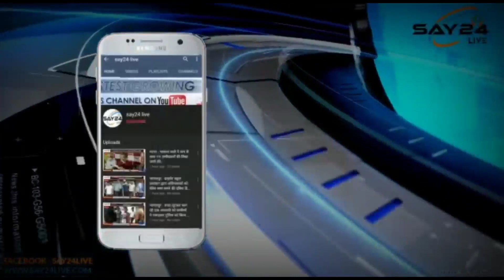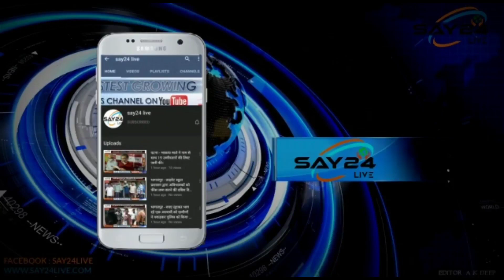चाणक्य कोचिंग संस्थान पर लगे आरोपो की क्या है सच्चाई ? जनता ने दिया जवाब देखे विशेष कवरेज SAY24LIVE